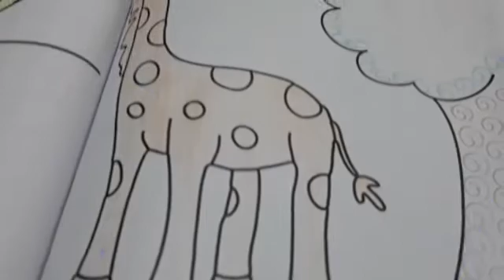#71 - 365 Desenhos para Colorir